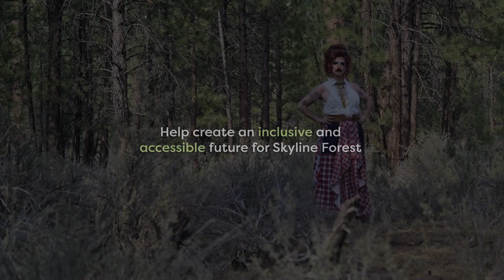Faces of Skyline Forest | John & Fertile Liza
It’s time to Save Skyline Forest.

Between Cascade peaks to the west and a vast expanse of high desert to the east, Skyline Forest stretches from Bend to Sisters across 33,000 acres of intact forestland.

John Kish (aka Fertile Liza), the owner of Somewhere That's Green and The Greenhouse Cabaret, believes we can create a more inclusive and accessible future for all Central Oregonians by conserving Skyline Forest. “Those recreating in the outdoors should match the diversity of the plants that we see in our natural forests.”

But this beloved forest faces an uncertain future. Skyline Forest is privately owned and currently for sale. It has also been closed to public access since 2022. Central Oregonians hope to protect this place from large-scale, luxury development, improve wildfire safety, and sustain public access.

Ready to step up for the place you love? Join the movement at saveskylineforest.org